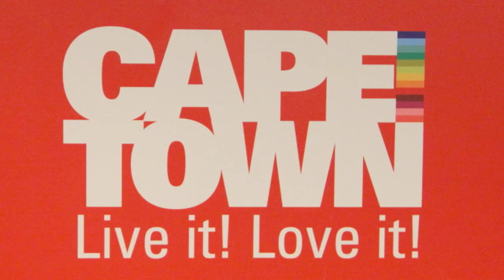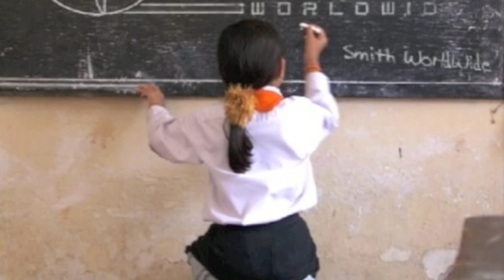Crashing |The African Myth| Episode 3 'Hills & Songs'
Webisode 3 of the series, Crashing |T h e A f r i c a n| Myth follows me and Nicolas Nubian-Czar Patience on a day of worship at International church, Hill Song. With branches in Kiev, NYC, London, Stockholm, Paris, Germany, and here, their Cape Town Branch (Pastored by Phil and Lucinda Dooley).

We enjoy a day of worship before I have to bid adieu to Nic who had to head back to Johannesburg to finish some business.

Join as we continue to Crash |T h e A f r i c a n| Myth